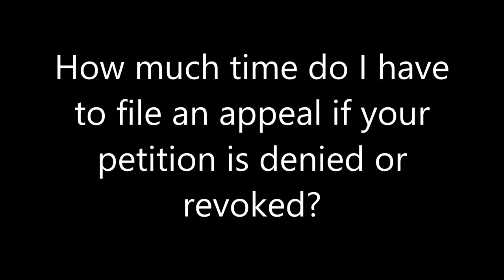How much time do I have to file an appeal if your petition is denied or revoked